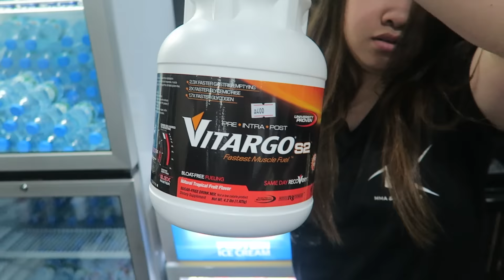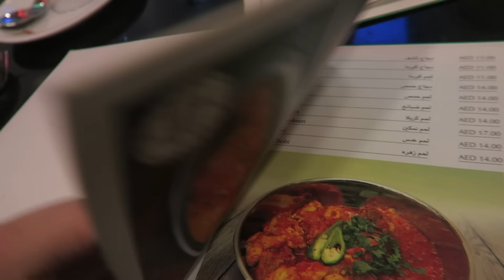BEAST MODE IN THE GYM!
► VLOG #444

Become a member of the TEAMFND Family today!

LEARN ABOUT US:

BIRTH VLOG #2  ► ???